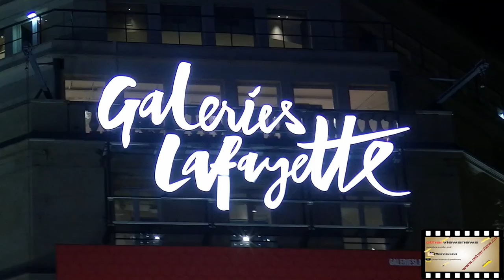Christmas windows Galerie Lafayette Haussman " les Ruches de Noel"